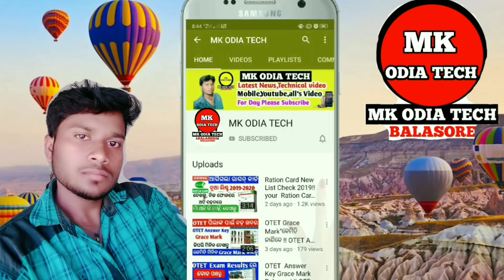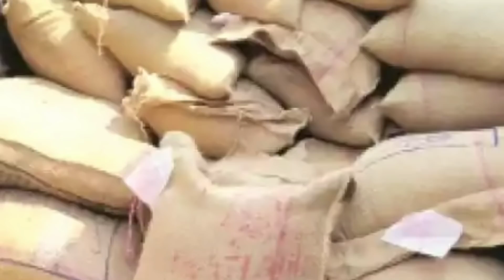ମୋଦୀ ସରକାର କଲେ ଘୋଷଣା ଏହି ୨ ଟି ଯୋଜନା ରେ ମିଳିବ ₹4500 ଟଙ୍କା!! jan dhana account money l ration card l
ମୋଦୀ ସରକାର କଲେ ଘୋଷଣା ଏହି ୨ ଟି ଯୋଜନା ରେ ମିଳିବ ₹4500 ଟଙ୍କା!! jan dhana account money l ration l

Business Link-👎
Download Link=

Topic = daily Jobs, daily News, Technical Video, Govt New yojana,current Update, Android Mobile New Tricks, Youtube, Odia Smart Stody, Government New up